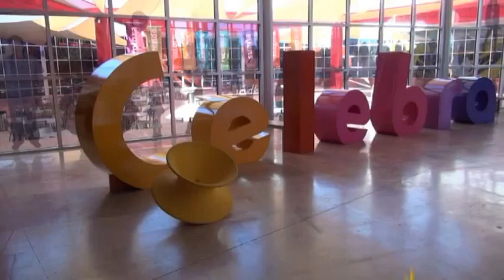Rodanoticias "Imágenes" Magaly y Arturo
Reporteros: Magaly y Arturo
Exhibición: "Imágenes"
Entorno: Social